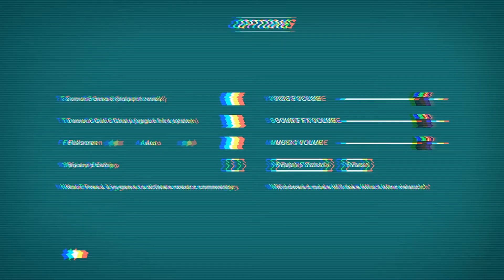Paradigm - Live Commentary Gameplay part 5 (Final)